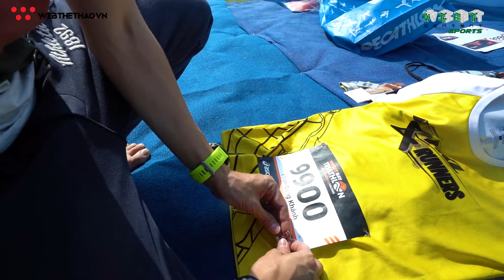Sunset Bay Triathlon 2019 bùng nổ với sự xuất hiện của các tuyển thủ quốc gia 3 môn phối hợp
Tại Sunset Bay Triathlon 2019, ngoài sự góp mặt của gần 300 vận động viên đến từ 18 quốc gia, giải còn chào đón sự hiện diện của 8 tuyển thủ quốc gia Việt Nam ở bộ môn này. Đây sẽ là những người đại diện cho Việt Nam tham dự 3 môn phối hợp tại SEA Games 30.